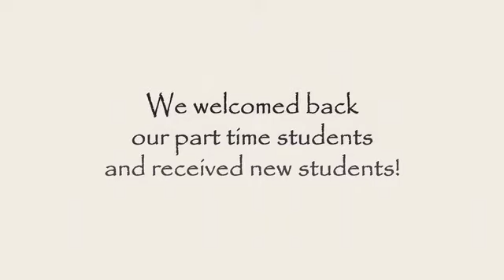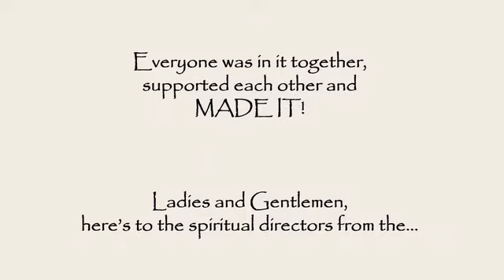2020 Graduation on Spiritual Direction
Siloam Course on Spiritual Direction: 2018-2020